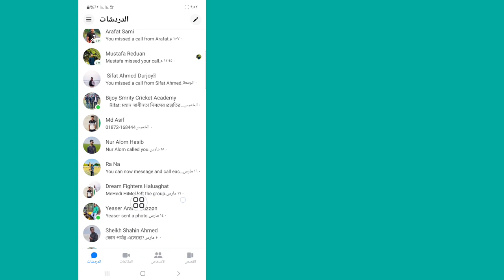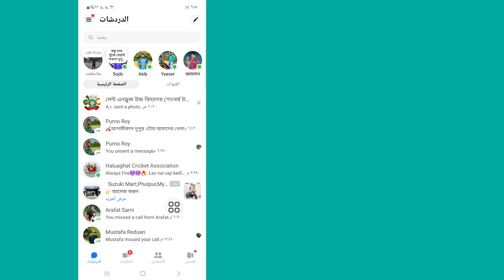كيفية إزالة التشفير الشامل في Messenger 2024 | قم بإيقاف تشغيل التشفير من طرف إلى طرف على Messenger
كيفية إزالة التشفير الشامل في Messenger 2024

سأوضح لك هنا في هذا الفيديو [كيفية إزالة التشفير الشامل في Messenger] . لذا شاهد هذا الفيديو بعناية ولا تخطي هذا الفيديو إذا تخطيت هذا الفيديو فلن تفهمه جيدًا، لذا إذا كانت هناك أي مشكلة، يمكنك أن تسألني والتعليق أدناه وسأحاول حل مشكلتك إذا أعجبك هذا الفيديو، فيرجى الضغط على لايك واشتراك في قناتي شكرا لكم.